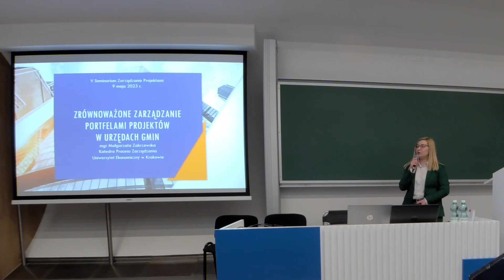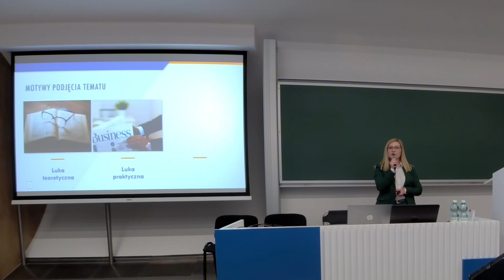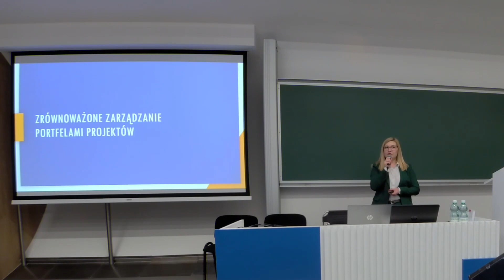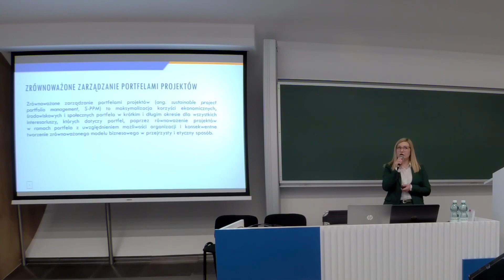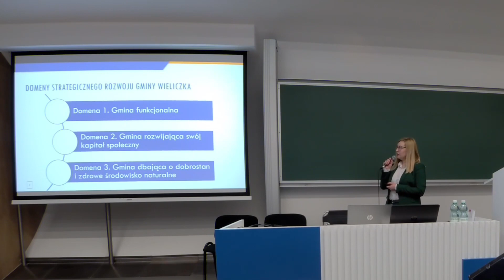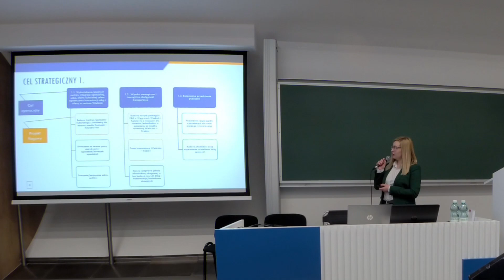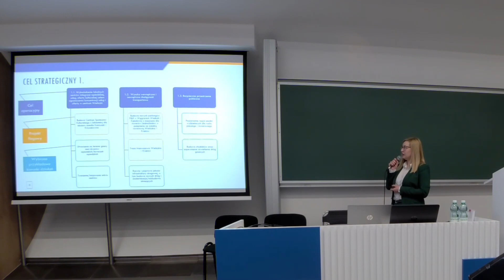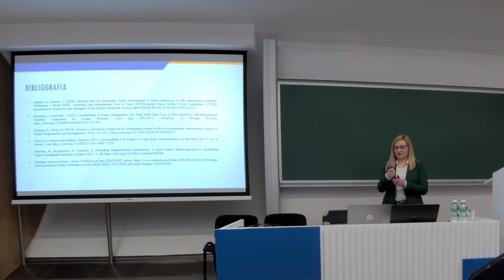Małgorzata Zakrzewska - Zrównoważone zarządzanie portfelami projektów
Prezentacja podczas V seminarium Zarządzanie projektami, UEK, 9 maja 2023 r.